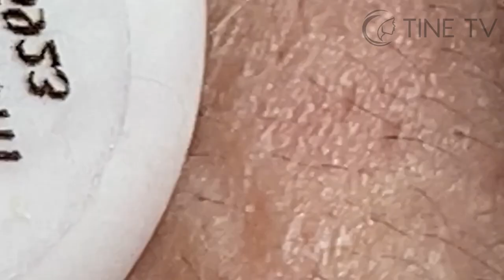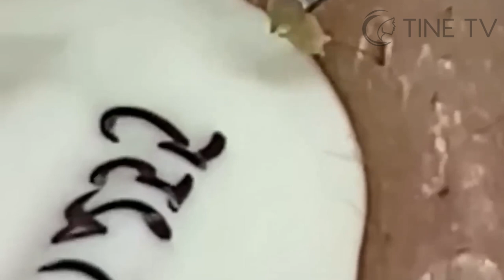ميع وتنظيف الجلد الطبيعي المدو SMqftqw3